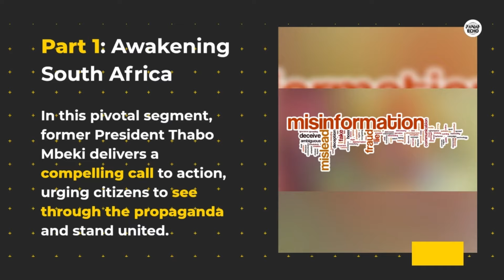Pt. 1 of 5: Awakening South Africa - Thabo Mbeki Exposes 30 Years of Hybrid Warfare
Join us as we unveil the truth behind South Africa's struggle.

In this pivotal segment, former President Thabo Mbeki delivers a compelling call to action, urging citizens to see through the propaganda and stand united behind the ANC.

Discover the key hints and insights that illuminate the path forward, empowering voters to make informed choices in the face of adversity.

- Pt. 2 of 5: Jacob Zuma's Assault on SARS - Thabo Mbeki Exposes 30 Years of Hybrid Warfare
- Pt. 3 of 5 - Lights Out: The Sabotage of Eskom - Thabo Mbeki Exposes 30 Years of Hybrid Warfare
- Pt. 4 of 5 - The Plot to Fragment Unity - Thabo Mbeki Exposes 30 Years of Hybrid Warfare

The views and opinions expressed in this video are solely those of the individuals involved and do not necessarily reflect the official policy or position of PANAF ECHO.
While we strive to provide accurate and up-to-date information, we make no representations or warranties of any kind, express or implied, about the completeness, accuracy, reliability, suitability, or availability with respect to the video or the information contained within it.
Any reliance you place on such information is therefore strictly at your own risk. We encourage you to do your own research and verify any information presented before making any decisions or taking any actions based on the content of this video.
In no event will we be liable for any loss or damage, including but not limited to indirect or consequential loss or damage, arising from the use of, or reliance on, the information presented in this video.
The information and opinions expressed in the comments section of this video are not endorsed or controlled by PANAF ECHO. We do not assume any responsibility for the comments or opinions shared by others.
By watching this video, you agree to indemnify and hold harmless PANAF ECHO and its representatives from any and all claims, damages, liabilities, costs, and expenses, including legal fees, arising from or related to your use of the information presented in this video.